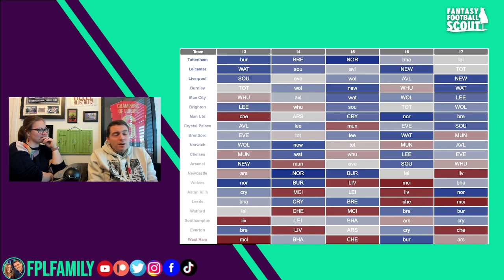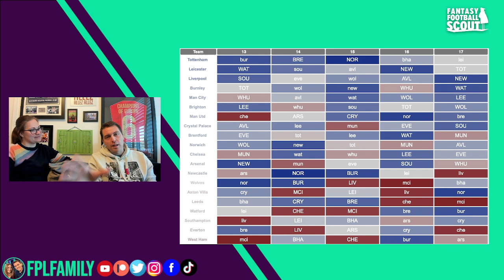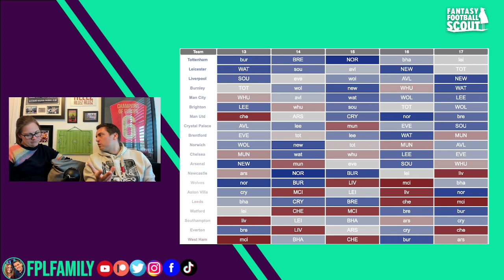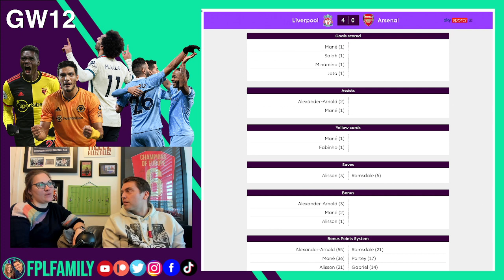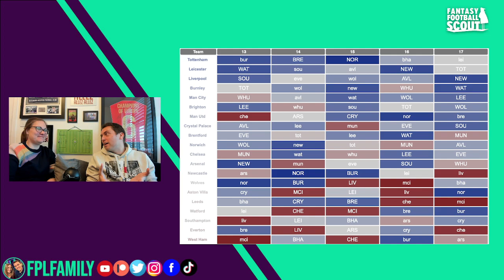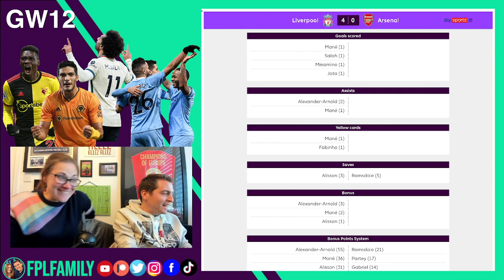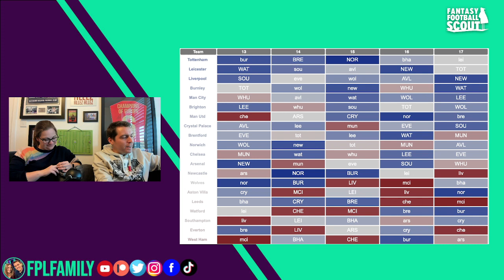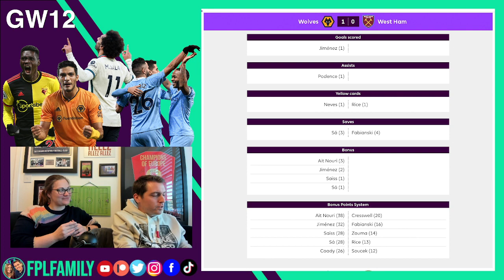GW12/13 - Ole SACKED! What now for United assets? - FPL Family (Fantasy Premier League)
Lee and Sam are back, looking over all the weekend's FPL action!

In a change to our usual broadcast schedule, we're here Monday morning with a look back at all the weekend's action! Don't worry though, we'll be back live streaming as usual next Sunday at 8:30pm.

This week, Spurs get their first Conte rocket and pull out a proper game of two halves. Watford crush Man United to leave Ole out in the cold and Chelsea, Liverpool and City all show why they are the three front-runners for the title.

If you're new to the channel - WELCOME! If you've been here before, a warm welcome back and you know what to expect - FPL analysis of all the weekend's games and a look ahead to next week's key player targets and transfers for our FPL teams.

📊 Join the FPLFamily FPL Mini-League!

- Manager of the Month competitions, and Prizes*
- Direct access to Lee and Sam via Zoom every season
- Access to our Slack community
- Bonus, weekly OHANA Podcasts

🎧 Also available as a Podcast on your favourite Podcast platforms!
Search 'FPL Family' on Spotify, Apple iTunes,  Deezer.
Stats, Season Tickers and Player Ratings provided by Fantasy Football Scout Members Area.